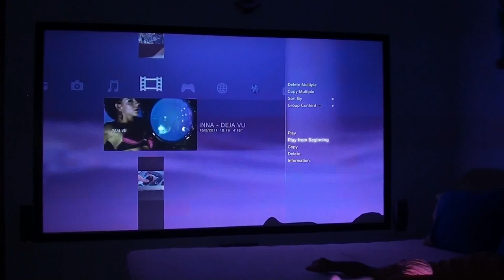BENQ W1000+ FULL HD PROJECTOR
DANCING WITH MY SON,
INNA - DEJAVU,
USING PROJECTOR  BENQ W 1000+